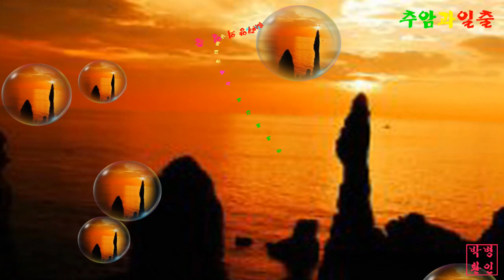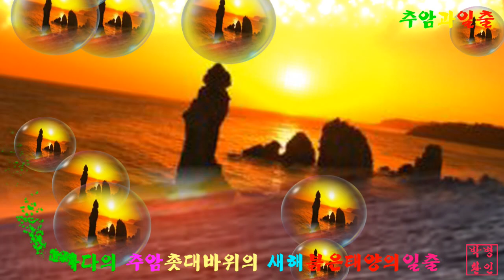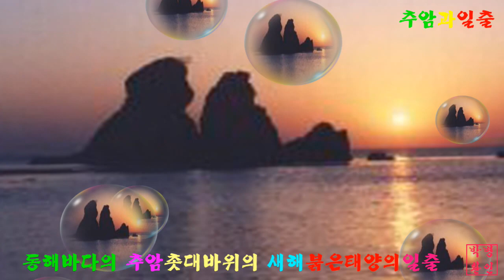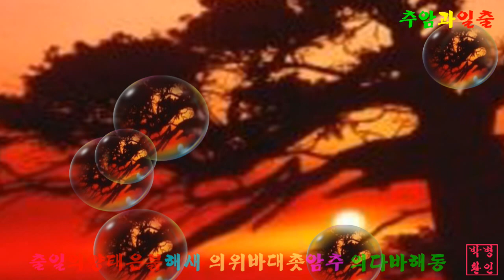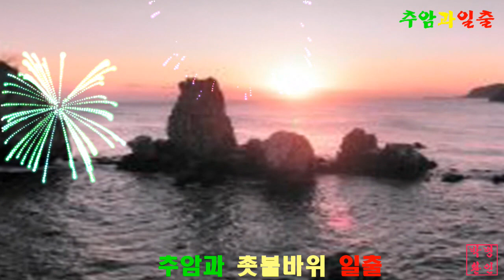추암 촛불바위 일출~PD